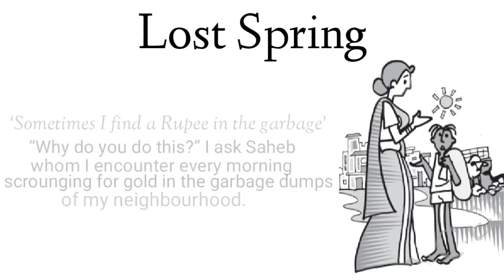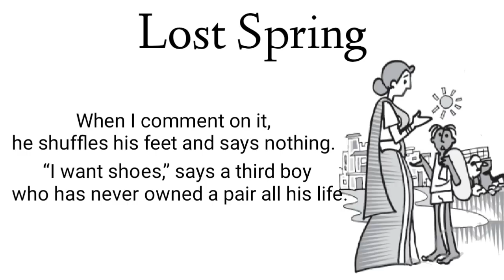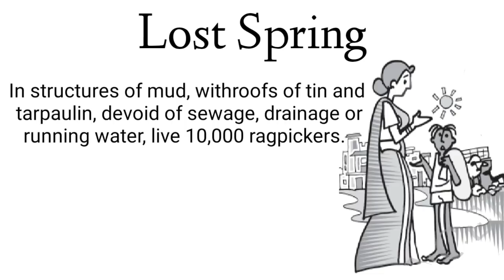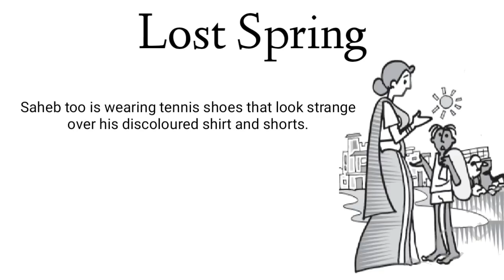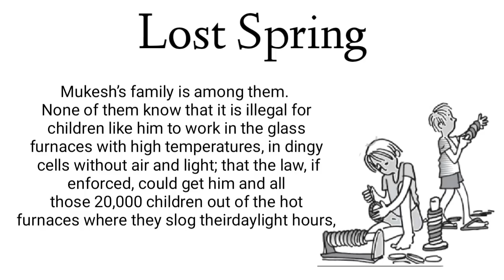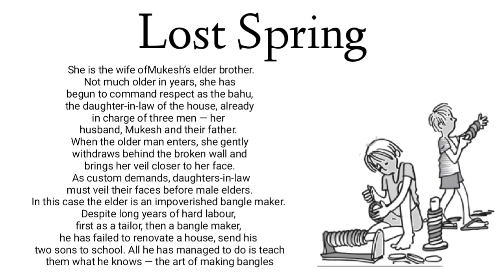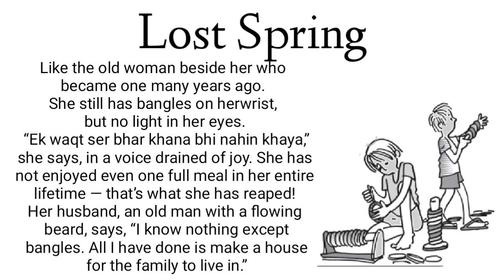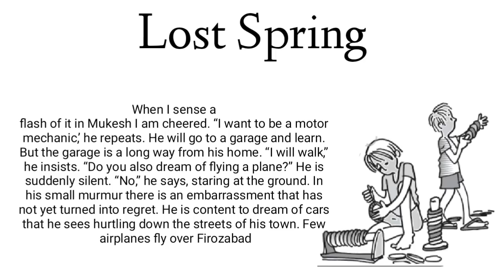Lost Spring: Class 12thbook flamingo (NCERT/Rajasthan Board) Anees Jung In Hindi